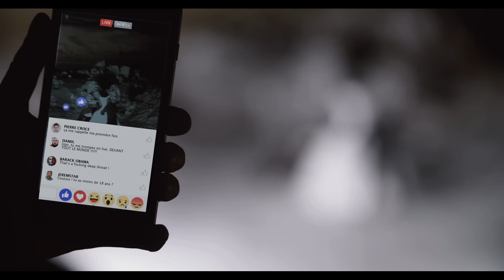L'Abominable Bonhomme de Neige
On s’est perdu en montagne en pleine nuit et on tombe sur le plus mal intentionné des guides.

On vous invite à suivre nos 4 partenaires sans qui cette vidéo n'aurait pas pu exister :

- La Société d’aménagement de la Plagne

Et nous suivre sur Snapchat : Lolywoodoff